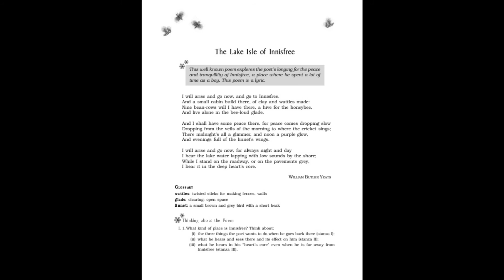The Lake Isle Of Innisfree | Chapter 4 | Class 9 | English | Beehive | NCERT | Audiobook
The Lake Isle Of Innisfree | Chapter 4 | Class 9 | English | Beehive | NCERT | Audiobook | NCERT AudioHub

Hi, this video is an audiobook of the chapter The Lake Isle Of Innisfree of the book Beehive for Class 9. For better understanding it is suggested to read along with the video.

Queries Solved: -

1. Class 9 Chapter 4 The Lake Isle Of Innisfree Audiobook
2. Audiobook for the chapter The Lake Isle Of Innisfree Class 9
3. English reading for the chapter 4 The Lake Isle Of Innisfree
4. Reading of the book Beehive
5. Class 9 Chapter 4 The Lake Isle Of Innisfree Reading

Attributions:-

Audio in the Video: AI voice of "Peter Moore" from Wideo